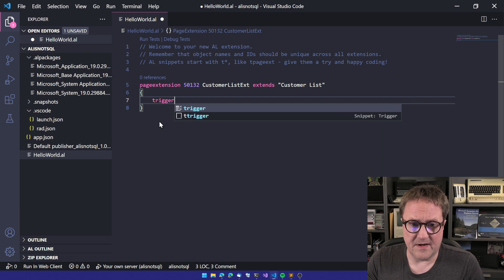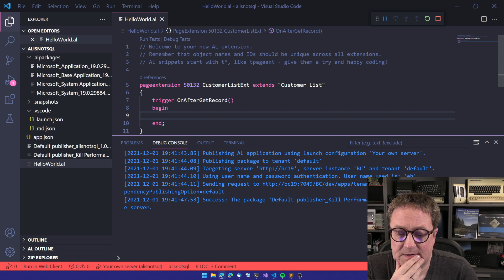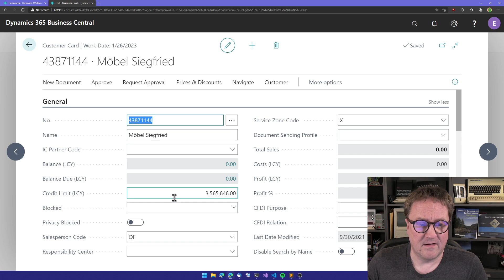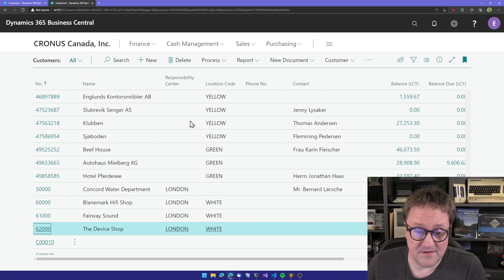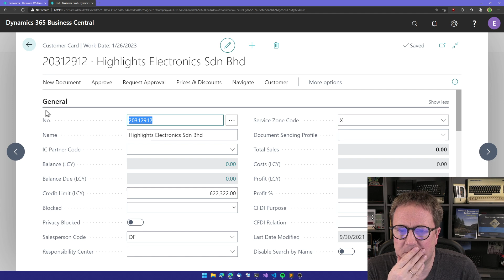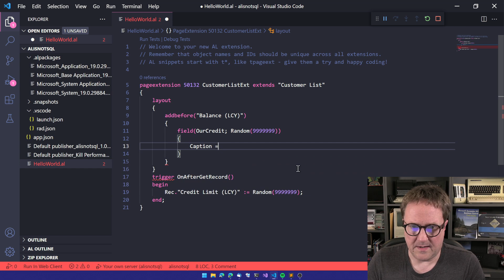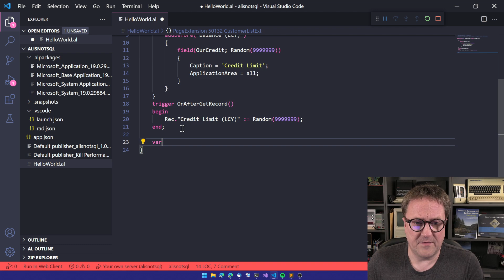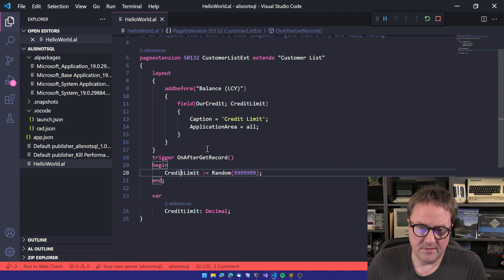The best way to kill Business Central performance with a single line of code